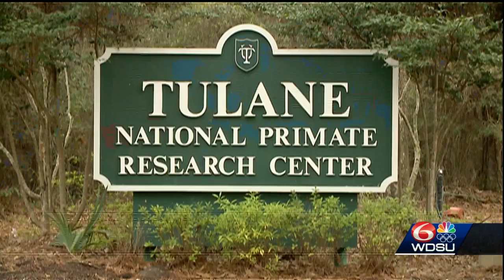Tulane National Primate Research Center to study coronavirus